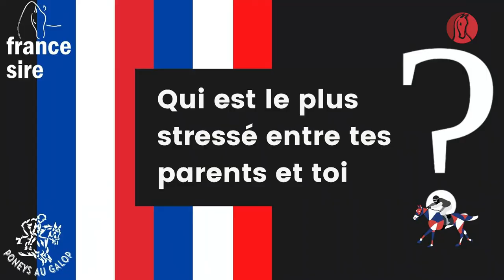Fac'Cam avec Lilou Dehez Devaux - Championnats de France Poneys 2021